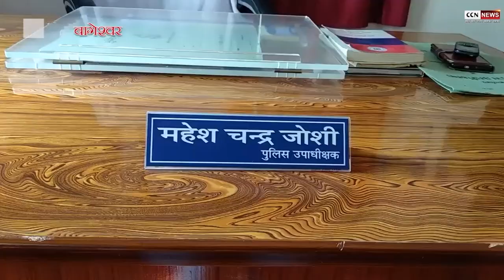जिला अस्पताल में नवजात शिशु की मौत का मामला अब कोतवाली में